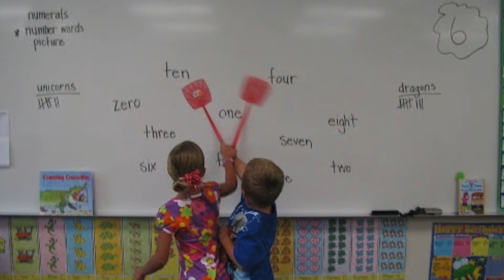Hannah and Sofia Learning styles video